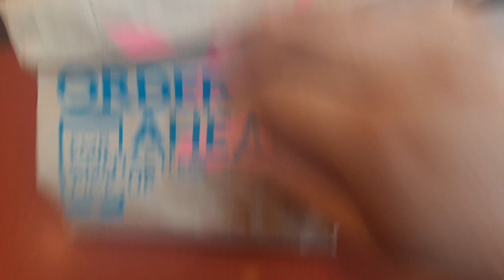I dont like the loaded fries burrito at tacobell